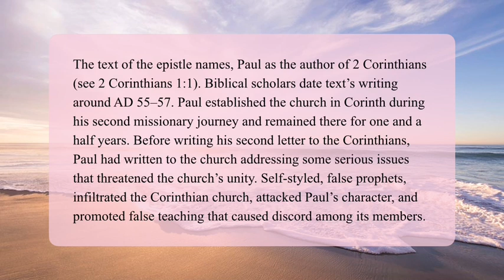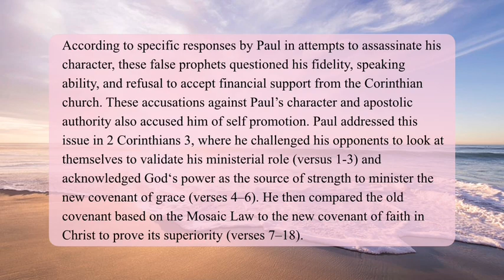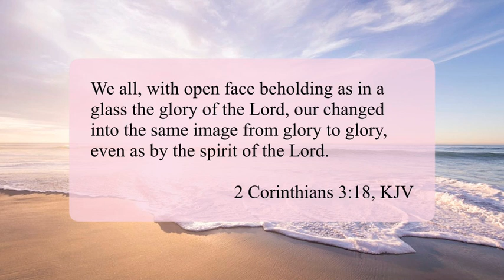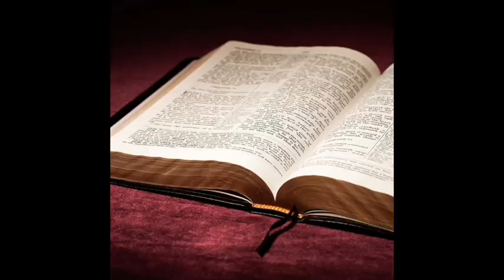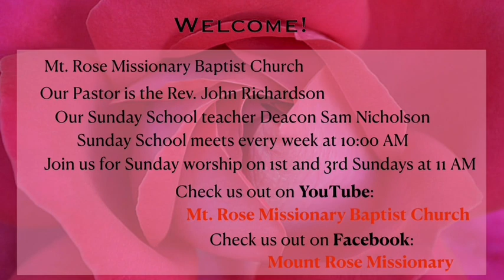Reflecting God’s Spirit | Sunday School June 9, 2024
Today’s Sunday School lesson is entitled, “Reflecting God’s Spirit ” It was shared by Deacon Sam Nicholson on June 9, 2024.

As a result of today’s lesson we pray you will be able to do these things:
- Explain the relationship between faith and boldness.
- Recognize the nature of the transformation that comes from God.
- Model the freedom of a life transformed by Christ.

Lesson 2 June 9, 2024
Unit I: Experiencing Hope
Reflecting God’s Spirit
Devotional Reading: Deuteronomy 31:1–8
Background Scripture: 2 Corinthians3:1-18
Print Passage: 2 Corinthians3:5-18
Key Verse: 2 Corinthians 3:18, KJV

Supporting scriptures:
John 15:5
1 Corinthians 15:10
Galatians 3:10
Romans 8:2
Galatians 3:5